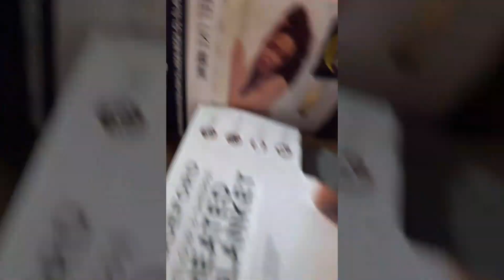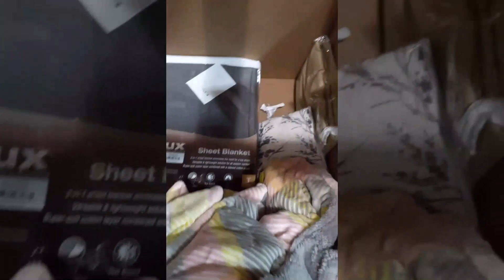Lote de ropa de cama y hogar a precio bajo / Lot of bedding and home linen at low price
¡Precio increíble!

Lote de ropa de cama y hogar proveniente de Kohl’s. Encuentre sábanas, tendidos de cama, cobijas, cortinas, protectores de colchón, almohadas, mantas térmicas, fundas para edredones, sobre-colchones (toppers) y más.

Retornos de clientes.

Amazing price!

Lot of bedding and home linen from Kohl’s. Find sheet sets, comforter sets, blankets, curtains, mattress protectors, pillows, heated throws, duvet covers, mattress toppers and more.

Customer returns.

8800 NW 13th Terrace #103
Doral, FL, 33172
(Miami)